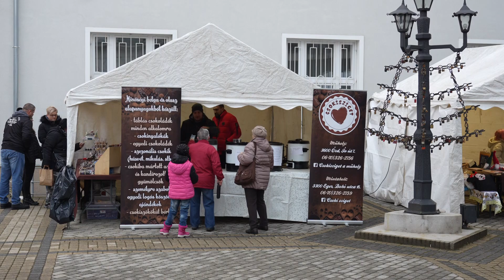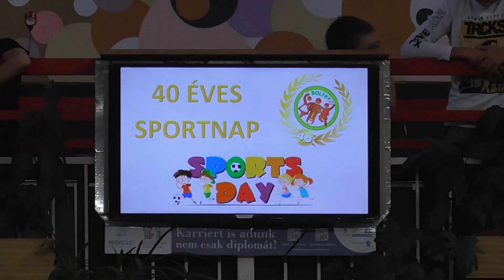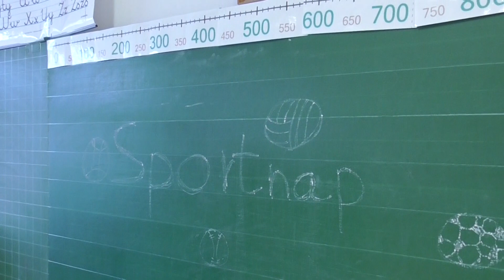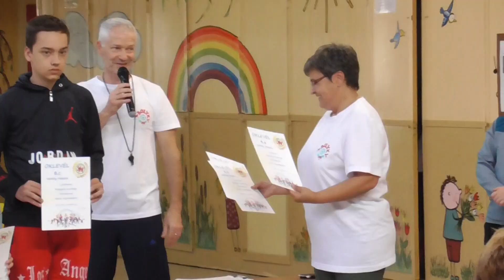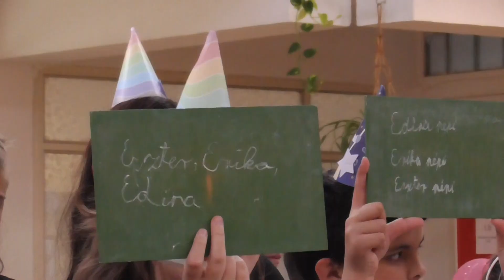Kaleidoszkóp 2023. 11. 28.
Advent - Vasárnap gyújtjuk meg az első adventi gyertyát
Látogatás – Az Újváros Téri Általános Iskola diákjai voltak az ÓMÉK vendégei
40 éves születésnap - Negyven éves fennállását ünnepelte a Bolyky Tamás Általános Iskola.